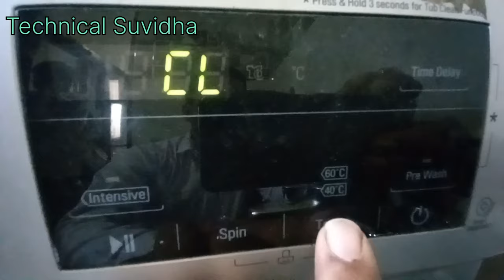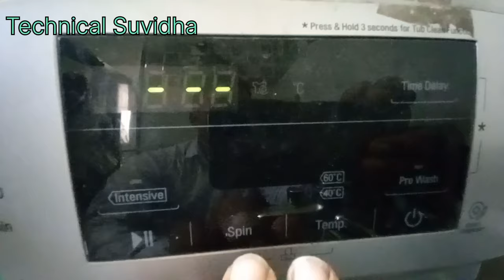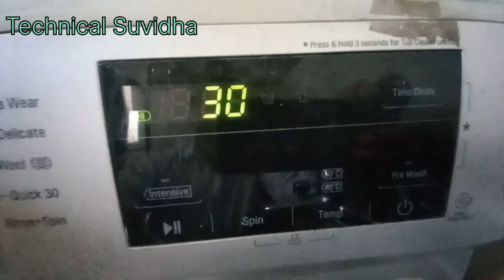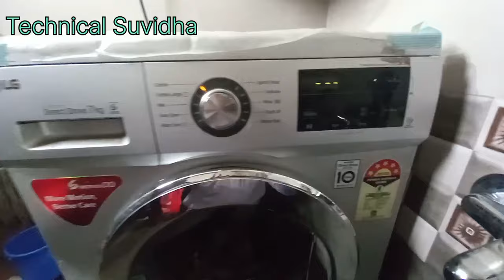LG front load washing machine CL error